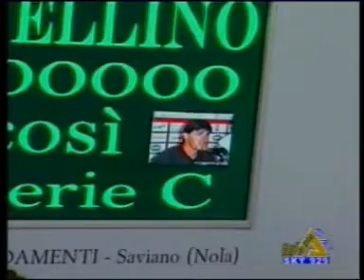mario cacciatore e michele pisani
duetto pisani cacciatore